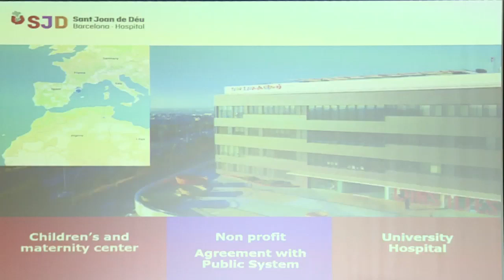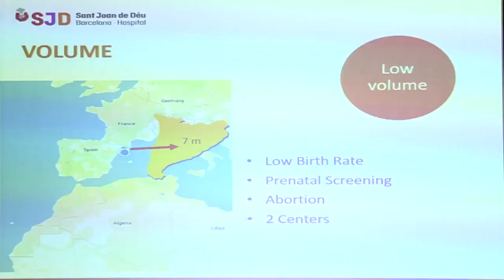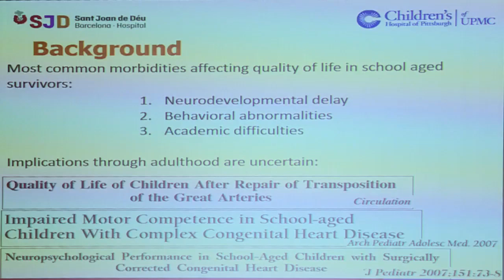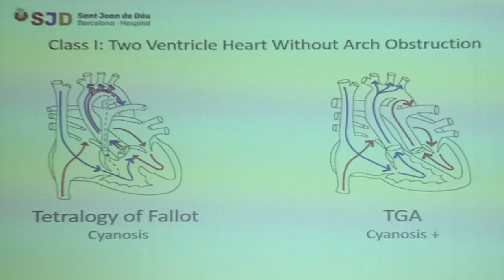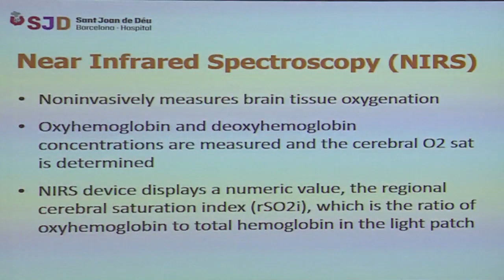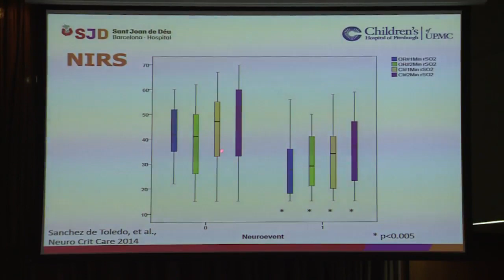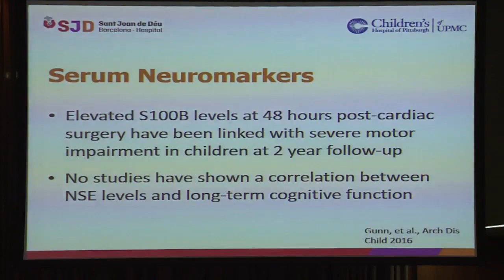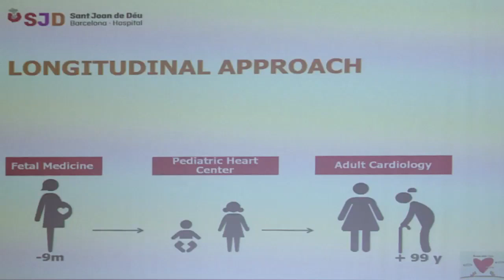Joan Sanchez De Toledo - Séminaire International Coeur de l'Enfant. Alger 2018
Théme : Advances in hemodynamic and neuro-monitoring of neonats undergoing heart surgery .